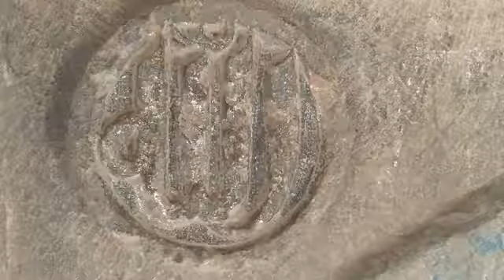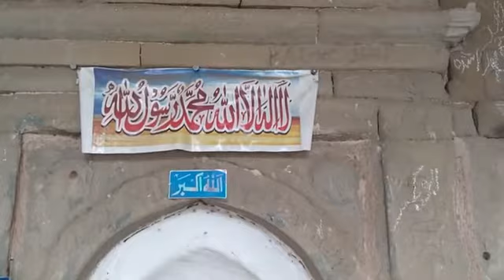27 February 2022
Views kese barhahy